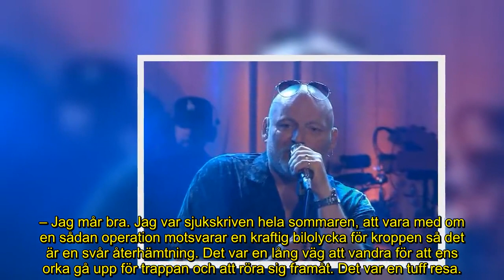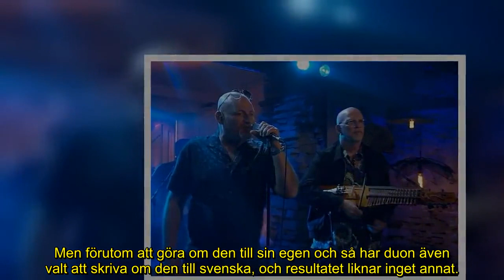Måns Zelmerlöw kan knappt tro sina öron när Nordman grabbar tag i micken – tolkningen liknar inget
Måns Zelmerlöw och Nordman brukar kanske inte kopplas samman speciellt ofta.

Men när duon tolkade popstjärnans låt i ”Så mycket bättre” visade de att det minst sagt kan bli succé när det väl händer.